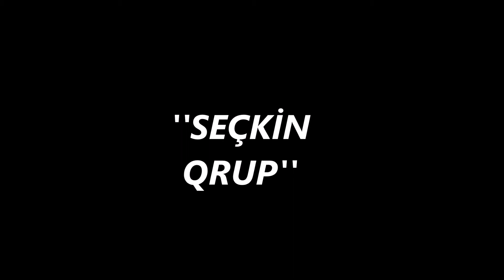EYTİQAT VƏ ELŞAD YAR ÇAĞIR MƏNİ-YENİ 2015.